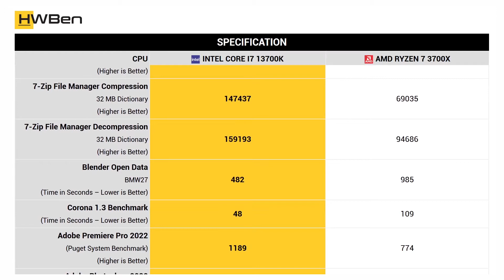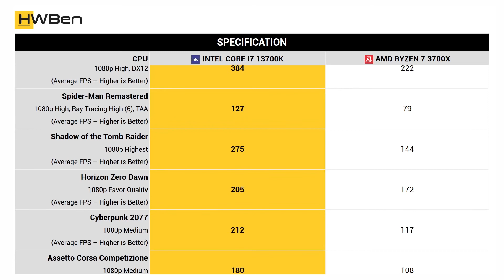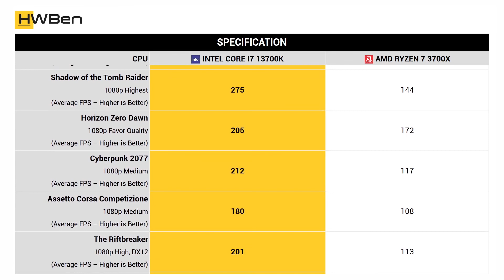Intel Core i7 13700K vs AMD Ryzen 7 3700X - Apps and games benchmark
Apps benchmark:
1. Cinebench R23
2. 7-Zip File Manager
3. Blender
4. Corona 1.3 Benchmark
5. Adobe Premiere Pro 2022
6. Adobe Photoshop 2022
7. Adobe After Effects 2022
8. Chromium Code Compile

Games benchmark:
1. Factorio
2. Watch Dogs: Legion
3. Tom Clancy’s Rainbow Six Extraction [Vulkan]
4. Hitman 3
5. Farcry 6
6. F1 22
7. Spider-Man Remastered
8. Shadow of the Tomb Raider
9. Horizon Zero Dawn
10. Cyberpunk 2077
11. Assetto Corsa Competizione
12. The Riftbreaker
13. Counter-Strike: Global Offensive

14. Power Consumption